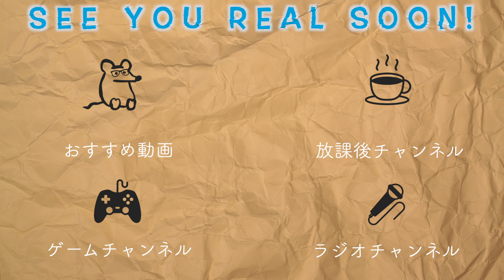ボーイッシュ女子がGUで秋服を買いました！【購入品紹介】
▽GUオンラインショップ
ーーーーーーーー
【目次】
0:00~0:30 ミッキー…？
0:30~0:42 本題
0:42~1:39 1着目
1:39~1:59 2着目
1:59~3:17 今回の1番のお目当て
3:17~3:38 ジャケット羽織る
3:38~4:23 切実な願い・ED
💌みっきーやことりへのお手紙・プレゼントはここに送ってね💌
〒107-6228
みっきー宛
※ことりなどに送る場合は(例：みっきー&ふれんずのことりちゃんへ)という感じで書いてくださると助かります！
🐭みっきー🐭
【Twitter・本垢】
🐥小鳥遊ことり🐥
🦄みっきーの妹🦄
🌳森田みつこ🌳
⚡️電波弱者⚡️
ようこそ、みっきーチャンネルへ。
ここはみっきーのメインチャンネルです。好きなこと、やりたかったことを思いのまま。少しでも貴方の微笑みが溢れたら私は幸せです。
夢と愛を振りまく世界の友達🐭
所属事務所￤UUUM￤ラブライバー(μ’sはにこまき・Aqoursは千歌ちゃん)でディズニーオタク(共通年パ所持者)
映画・アニメ・ドラマ鑑賞、観劇、音楽、アイドル、カメラが好き。好奇心の塊で推しは沢山いますが恋人はいません😌…いません。
夢は沢山の人の笑顔を咲かせられる世界のエンターテイナー。
あと講談社さんから毎月発売されているディズニーファンの｢ディズニーファンME TOO!｣のページに載ること。
🔷UUUM🔷
🎞再生リスト🎞
☑️使用機材☑️
【メインカメラ】
Canon EOS KissX9
標準レンズ18-55mm
【サブカメラ】
GoPro HERO5
Dji Osmo Pocket
iPhone11Pro
【PC】
iMac
MacBook Pro13インチ シルバー(2016年モデル)
【編集ソフト】
iMovie